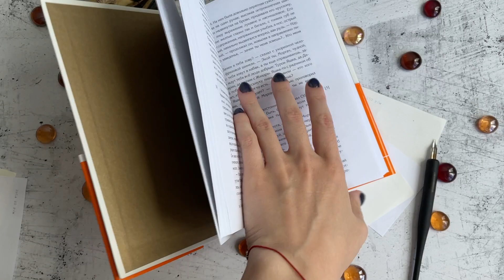Листаем книгу Джорджа Сондерса «Купание в пруду под дождем»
ЧЕХОВ. ТУРГЕНЕВ. ТОЛСТОЙ. ГОГОЛЬ.

СЕМЬ рассказов известных русских писателей — СЕМЬ эссе, которые Джордж Сондерс создал на основе курса, который вот уже много лет он читает в Сиракьюсском университете.